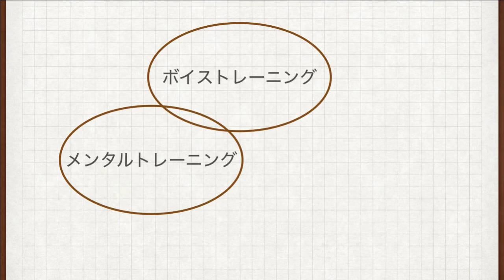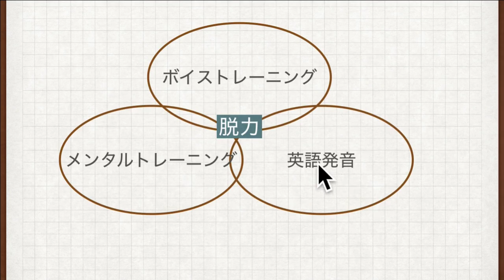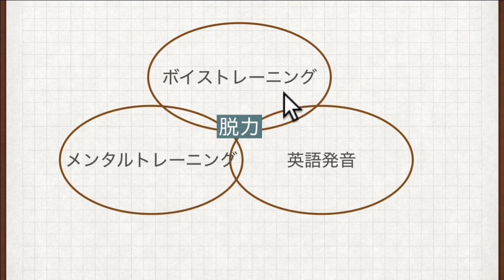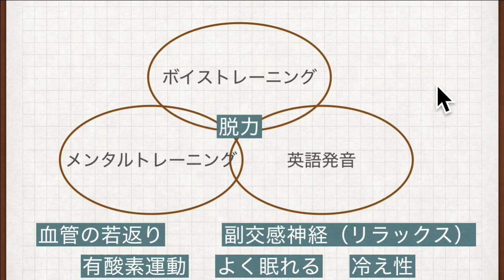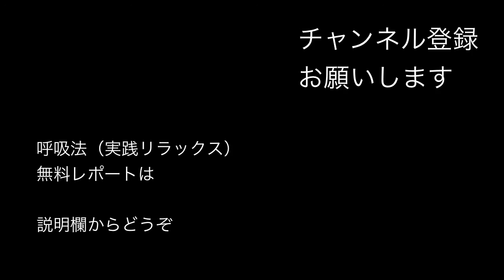高血圧と冷え改善 ボイストレーナーの実践呼吸法